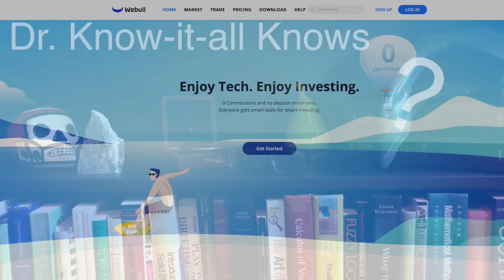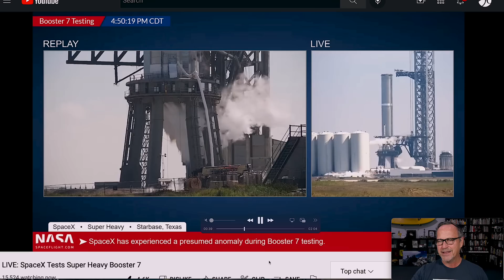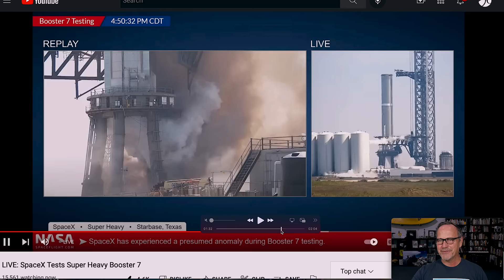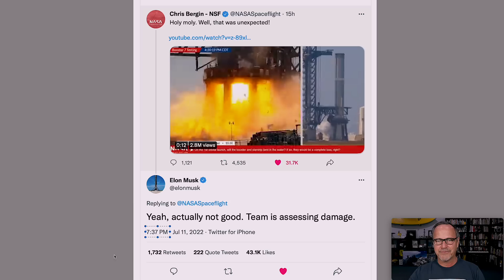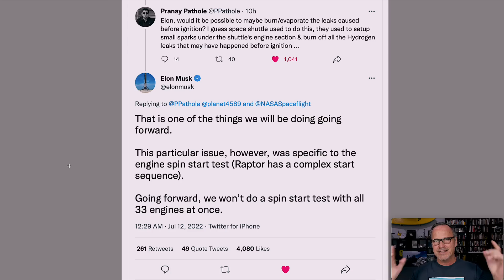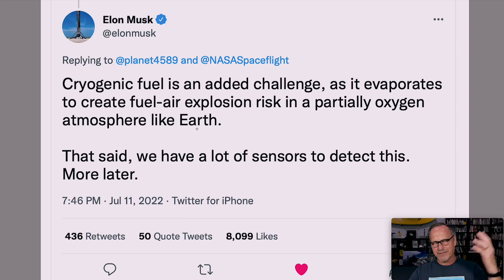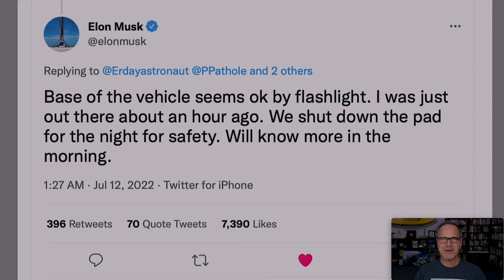SpaceX BOOSTER ANOMALY! What Happened, and What Happens Next?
At about 4:20 CDT on July 11, SpaceX's Super Heavy Booster had an 'anomaly' that caused just a TEENSY little explosion that could be felt miles away! What likely happened, what has Elon said about the status of the booster now, and what happens next?

**If you want to check out the awesome Artimatic polos, here's the

**JOWUA:
use the Promotion Code: DRKNOW5